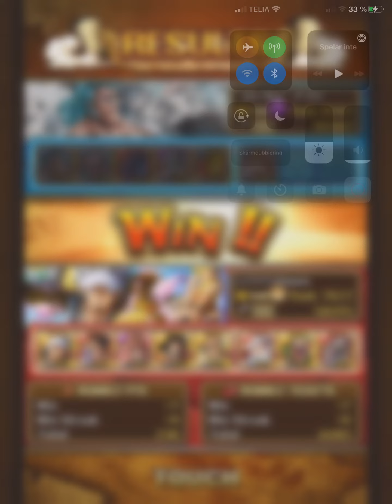Well this defense brings back memories! OPTC Pirate Rumble - PSY Roden vs Bullet and Capone defense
These two on defense sucked first month